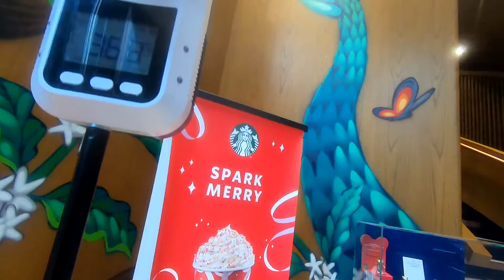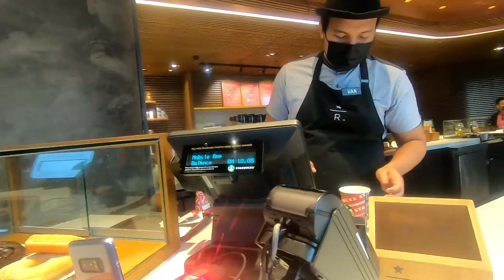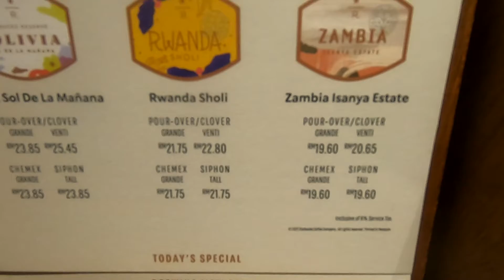타임스퀘어 스타벅스 Reserve Bar , 거기에는 친절한 그녀가 있다.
오디오:
🎵 Track Info: